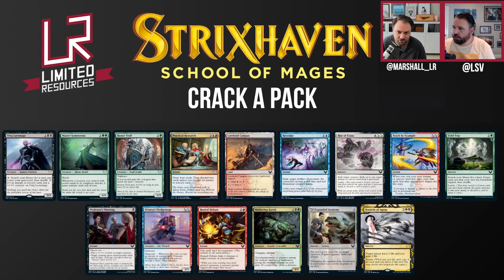Limited Resources 596 – Arena Open Recap, Organized Play Changes, and Strixhaven Sealed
This week on Limited Resources Marshall and Luis recap the Arena Limited Open from the weekend, talk about the recently announced organized play changes and how that affects high level Limited going forward, and also touch on what makes Strixhaven Sealed Deck feel special.